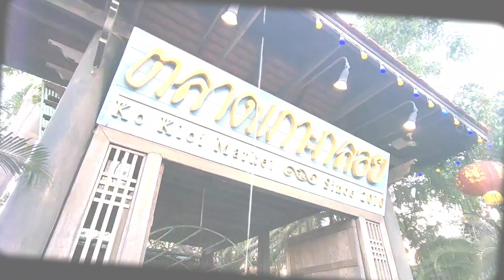GoodTravel มาระยอง ดูป่าชายเลน ไหว้พระเจดีย์ เที่ยวเกาะกลอย